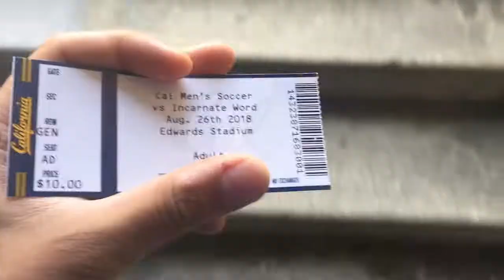Sporthop EP59-Attending my first college soccer game(Cal Golden Bears vs Incarnate word Cardinal)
Today I heading to Berkeley and I there to watch my first ever college soccer game and first college soccer game to be feature of the sporthop series between Cal Golden Bears vs Incarnate Word Cardinals